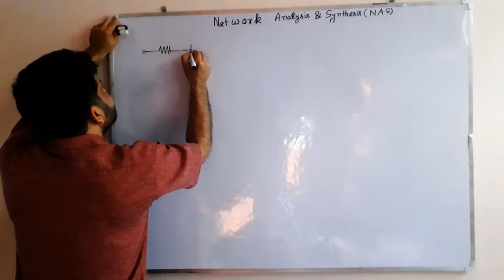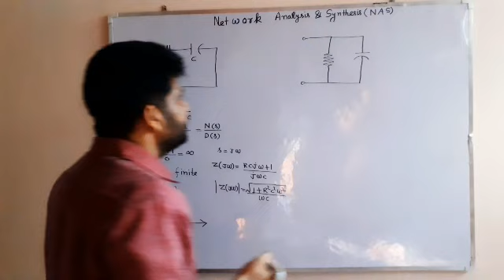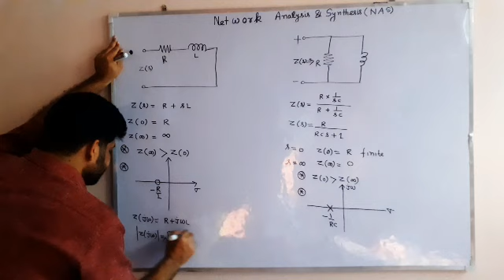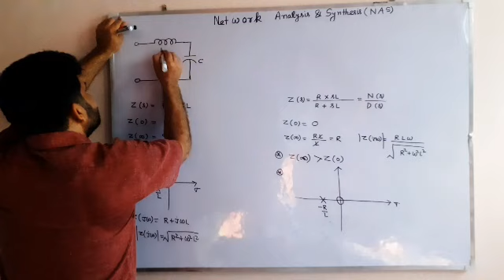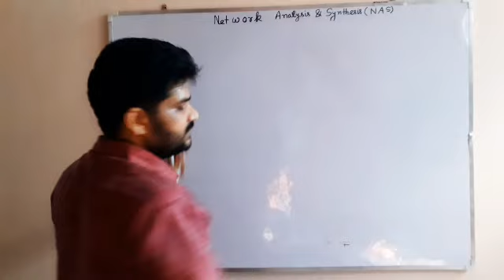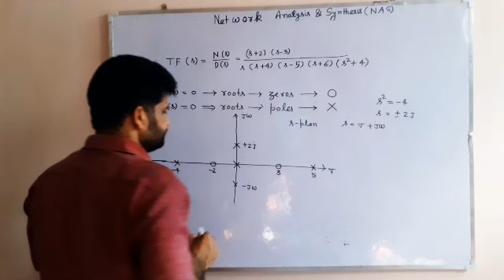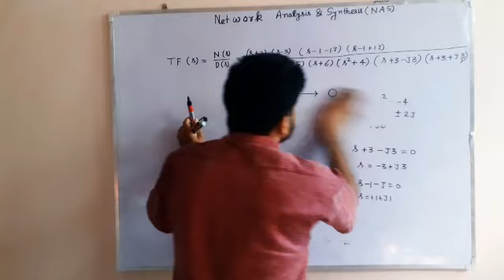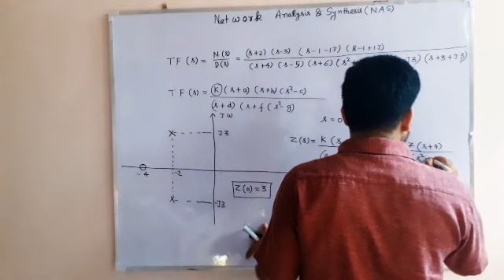L--77--RC-RL-LC IMMITANACE FUNCTION AND PROPERTY